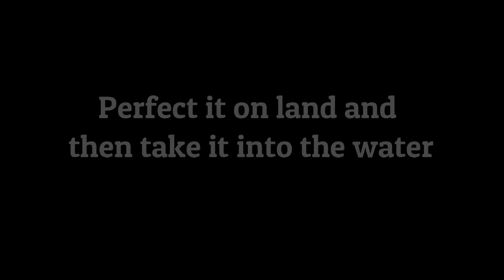Ripper Surf Skate Course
Looking to fast track your surfing?

Don't live near the beach but you'd like to maintain your surfing level?

The Ripper Surf Skate Course is what you need!
Song: Cal Motto-Ros- Let it play